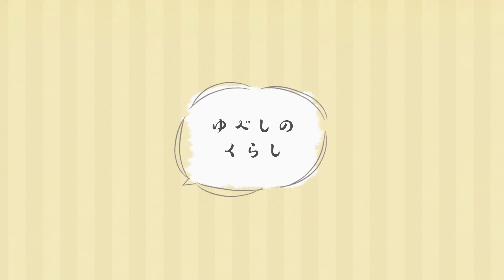【毎日靴とTシャツ着回し】 おしゃれで楽ちん！カンフーシュズで作る足元コーデとTシャツ着回し（SLACK FOOTWEAR /TOLTE / 無印良品/ UNIQLO）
こんにちはゆべしです🌷

今日の動画は私の定番靴として
ずっと活躍している
（知ってる皆も多いよね🤣♡）

スニーカー型カンフーシュズ
【 TOLTE 】に合わせた足元コーデと
Tシャツ着回しコーデを紹介してみたよ♡

今回履き心地まで進化したTOLTEの新作と
真似できる！簡単 白T黒Tコーデ

参考にしてもらえたら、

なかなか自分の足に合う
おしゃれな靴がないよ〜と悩んでいる方に
とてもおすすめしたい靴です🌷

TOLTEは私の持ってる靴の中でも
1番に全然疲れない！！…ので！

私はTOLTEを日常はもちろん
テーマパークとか沢山歩く日にも
よく選んで履いてるよ☺️♡

とてもおすすめの靴です🌷

①コーデ

無印良品
スムース編みＴシャツ 婦人Ｍ・黒

nestRobe
リネンクロシェ風レースタッカーベスト

スカート
UNIQLO INES

靴 TOLTE
BLACK / BLACK

帽子
Mia Hat

The Bagmati｜aranciato別注 ウィッカーラタンスクエアかごバッグ

②
白Tシャツ
ファミリーマート 男女兼用 S

natural by clip
チュールキャミソールワンピース

TOLTE
BROWN / BROWN

バッグ
Dakota

③

デニム 過去に買ったもの

スカーフ
MACKINTOSH PHILOSOPHY

ソックス 無印良品

TOLTE
CV BLACK/BLACKC

④

LOWRYS FARM
ノルマンディショートシャツＳＳ

帽子 無印良品

スカート かぐれ

靴下 靴下屋

TOLTE
CV LEO/BLACK

お仕事依頼などはこちらにお願いします🙇‍♀️